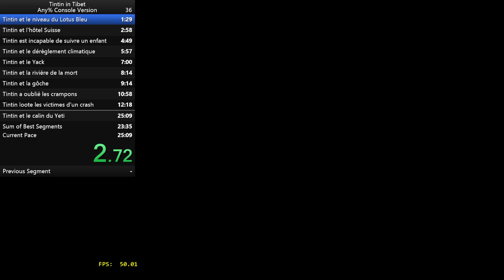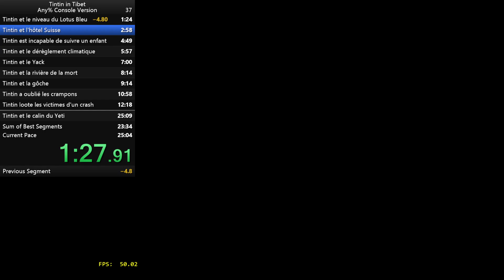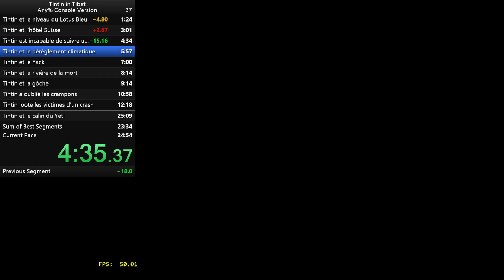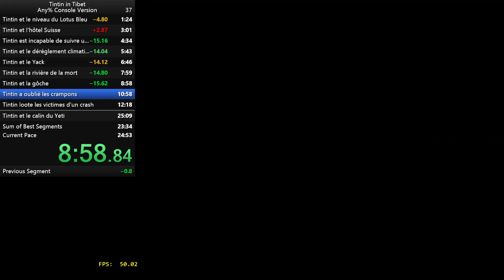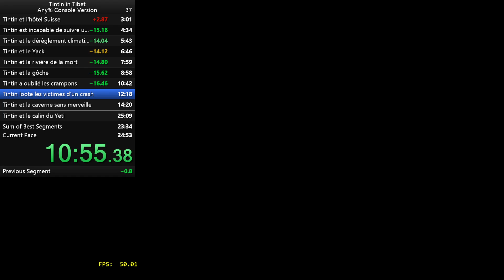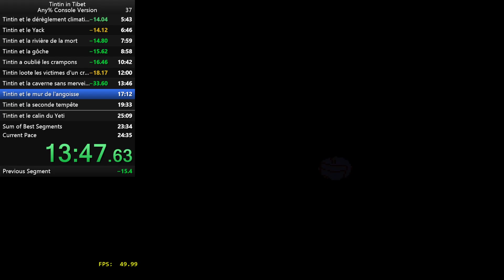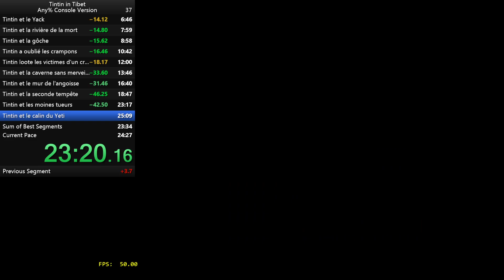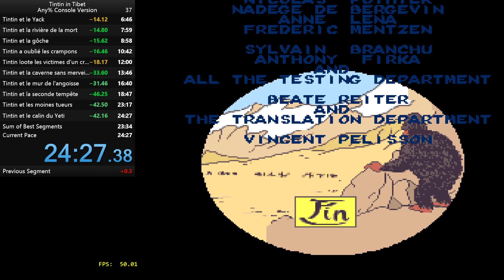Speedrun - Tintin in Tibet (SNES) - Any% Hard - Old PB 24:27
Mostly used safe strats. There's at least 30 seconds to save without going for the extra lives